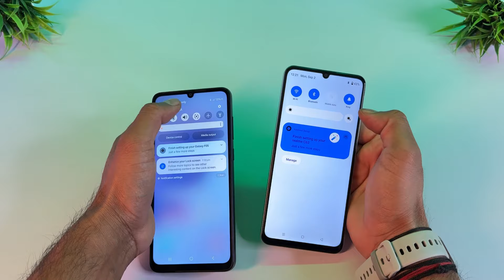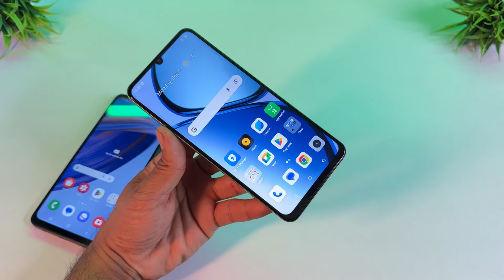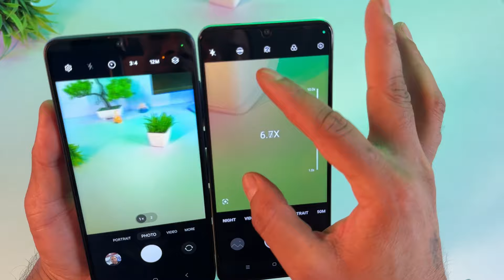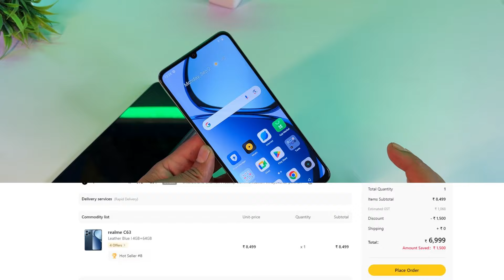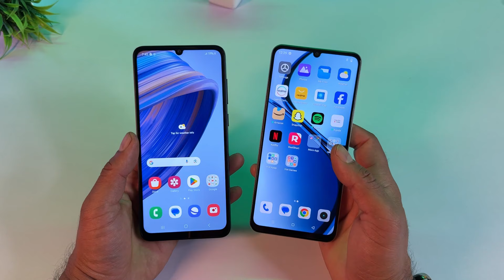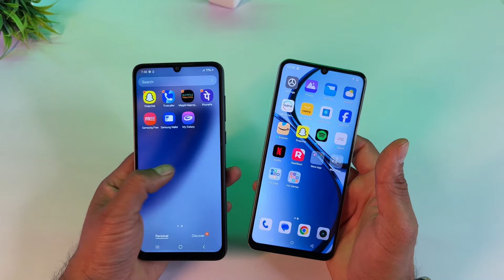Samsung Galaxy F05 Vs Realme C63 Comparison || Which is Best Under 7000 Rupees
Are you confused between Samsung Galaxy F05 and Realme C63? Both smartphones are under 7000 and offer impressive features, but which one is the best for you? In this video, we'll unbox and compare these two budget-friendly smartphones to help you make an informed decision. From design and display to performance and camera, we'll cover it all. So, watch till the end to find out which smartphone is the best value for your money. Whether you're a gamer, a photographer, or just a casual user, this comparison will help you choose the perfect smartphone under 7000.

📷 GEARS I USE:

Dji MIC 2
BOYA ByM1 Mic
DIGITEK MIC
DIGITEK TRIPOD
GODOX SL60W Video Light
DIGITEK DTR TRIPOD
osaka tripod